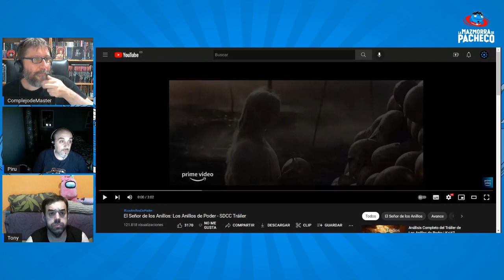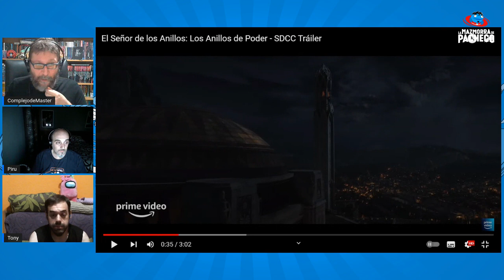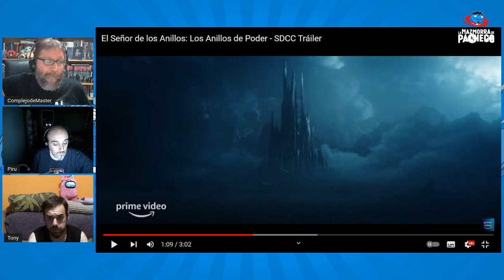Los anillos de poder - Análisis y Reaccionando al Trailer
Dentro de muy poco, tendremos serie basada en el mundo de Tolkien en Amazon Prime, y Justo, Tony y Piru nos hablan de qué les ha parecido el trailer y que esperan de la serie.